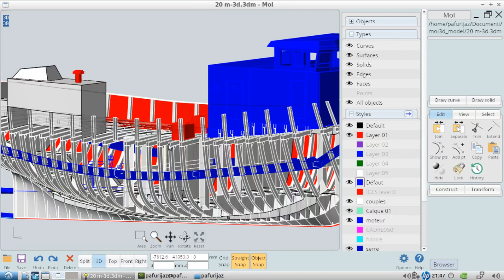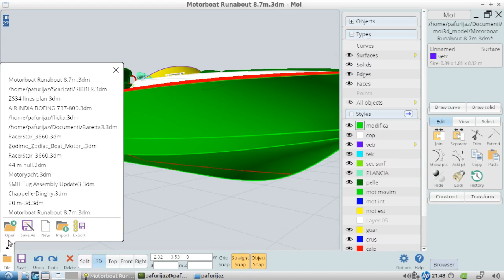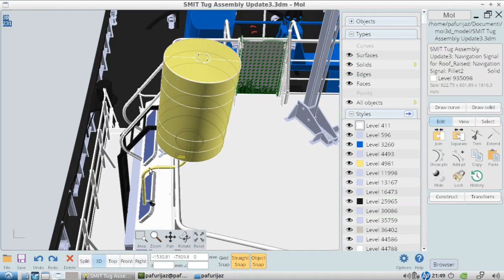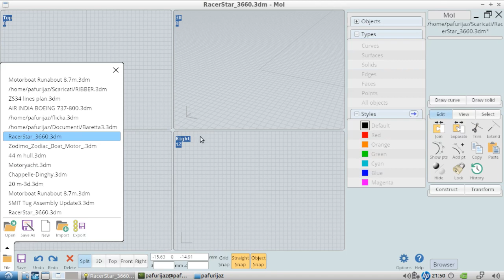Moi3d v4 Test on Linux lubuntu 16 04 Wine HQ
Here a video test of the last Moi3d V4 beta tested on my laptop with intel I5 5200U and HD 5500 grahics card 4gb ram with lubuntu 16.04.3 LTS, its work fine :),but on other PC with gtx 750 ti not work properly .Most model are not mine and they are available on GrabCAD library